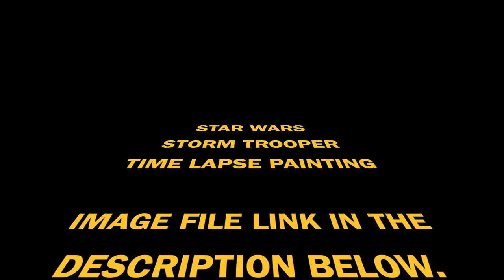Star Wars painting tutorial - Storm trooper - Acrylic painting for beginners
Storm trooper painting tutorial. Star Wars Time-lapse acrylic painting lesson for beginners. How to paint Star Wars - Storm Trooper painting on canvas using acrylic paint. Acrylic Painting tutorial.

Pop art painting guide for beginners painting tips to advanced. Learn to paint on canvas. Painting tutorials using black and white water based paint. I use Transfer paper, graphite and white. I paint music, film and sports celebrities portrait style